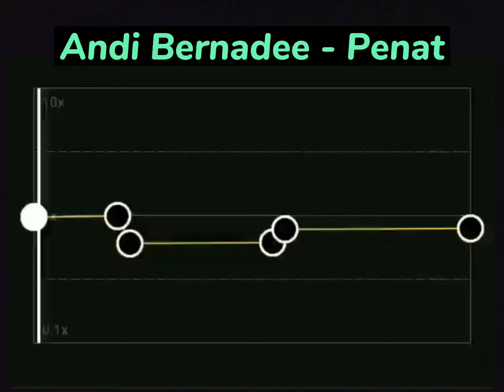Andi Bernadee - Penat (CapCut Audio Edit)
Using earphone @ headphone is recommended 😁

It's absolutely not my song!!!

Song: Andi Bernadee - Penat

Song edit app: CapCut